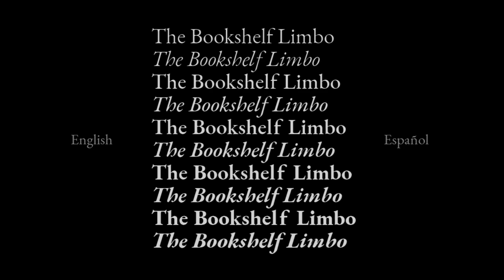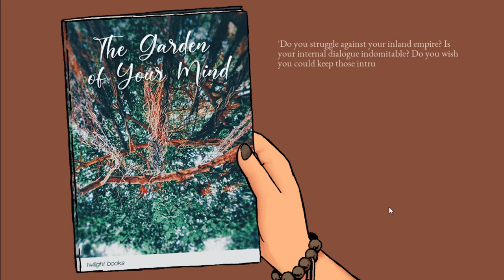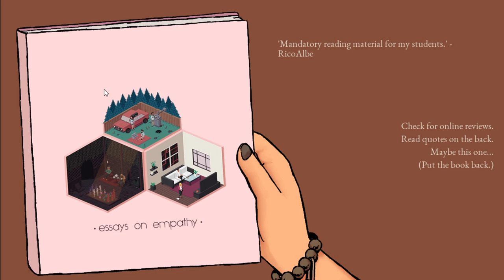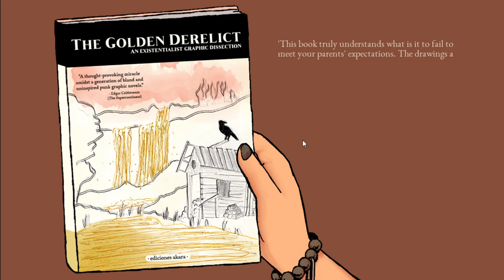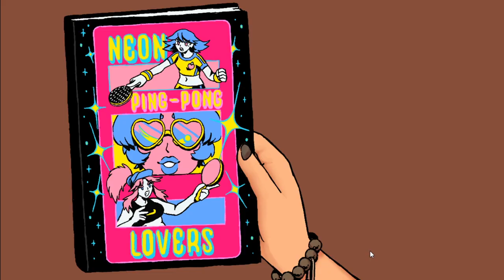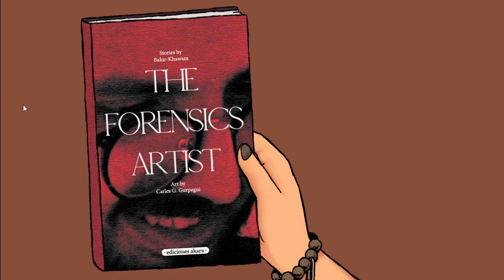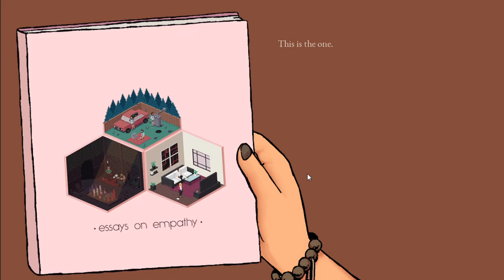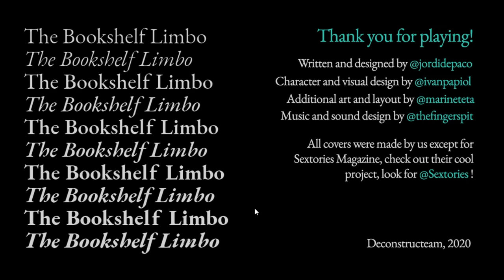Deconstructeam Games 003 | The Bookshelf Limbo 📚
Another short game by Deconstructeam about choosing a comic book to gift to your father- hope you enjoy 💜

It is your father's birthday, and you want to give him a comic as a present. Enjoy browsing the bookstore.

"Let's Play The Bookshelf Limbo" by Kana Nyctous